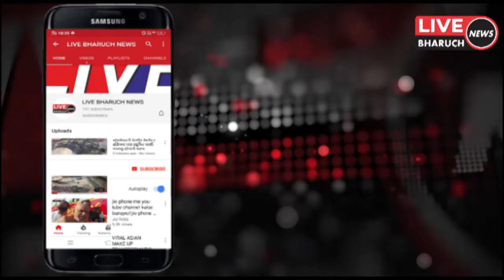જંબુસર નગરની મીઠા પાણી ગટર રસ્તા લાઈટોની સમસ્યા જૈસે થે ની સ્થિતીમાં છે નવા નિમણૂંક પામેલ સી ઓ પરાક્